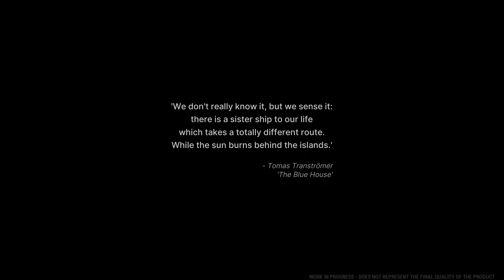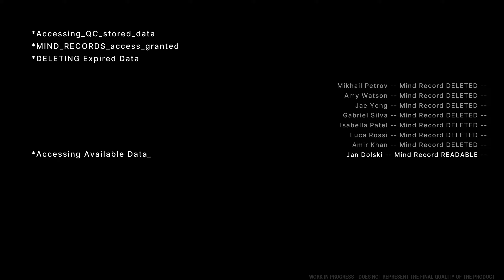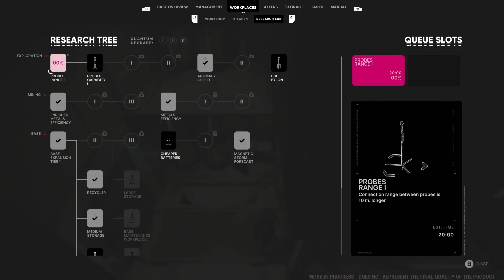The Alters Full Demo Gameplay 4K60fps No Commentary | Steam Next Fest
Want to get the Meta Quest 3 yourself?
Why not let me refer you!

COPYRIGHT STUFF
If applicable.